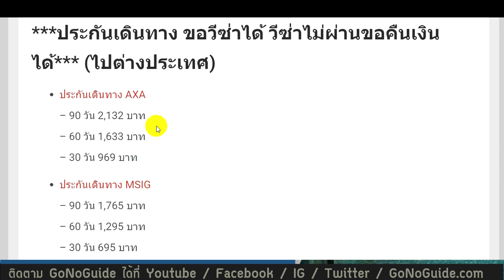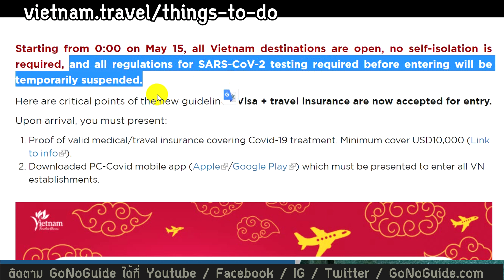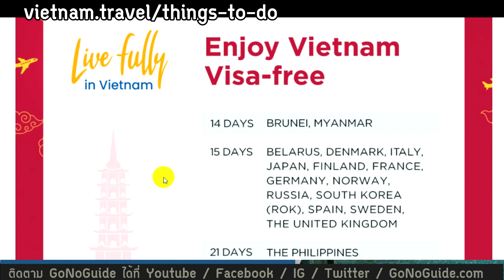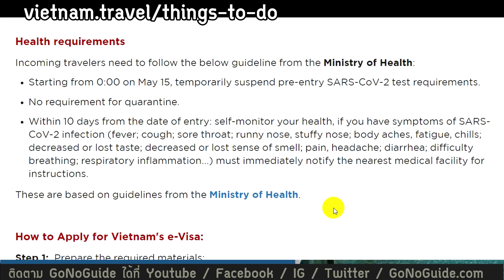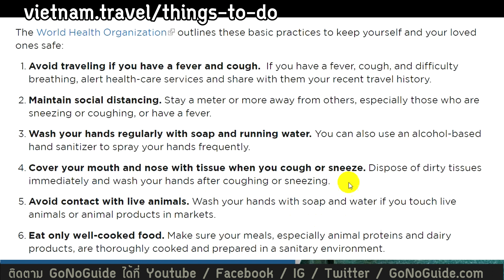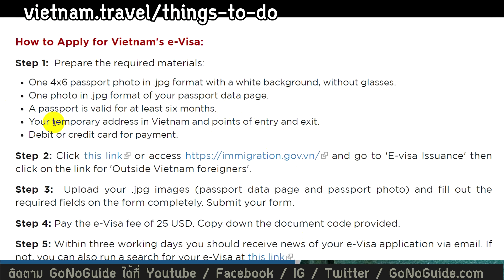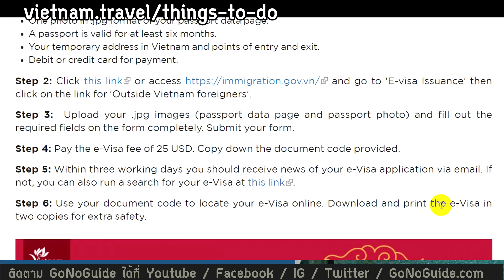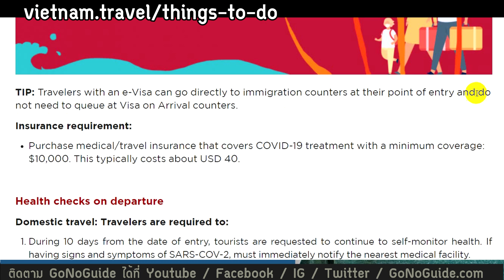สรุปเงื่อนไข การเดินทาง เข้าเวียดนาม สิงหาคม 2022 มีอะไรที่เราต้องรู้บ้าง | GoNoGuide Travel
ลิงค์ซื้อประกัน